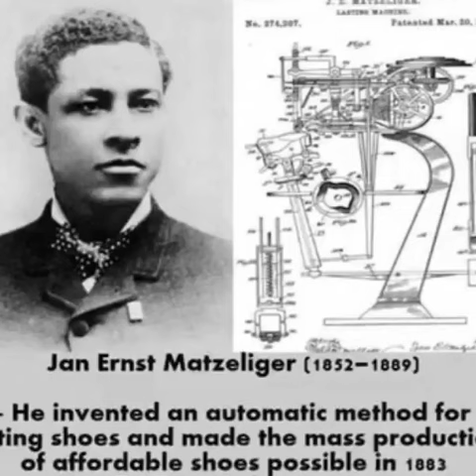Shoe Shop honor of Jan Ernst Matzeliger!